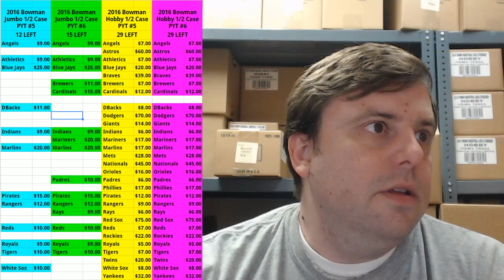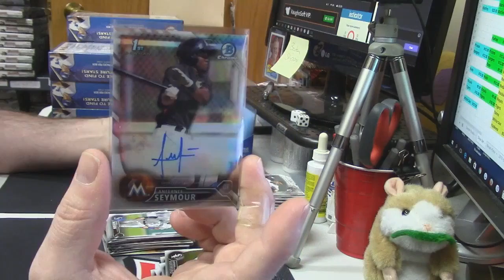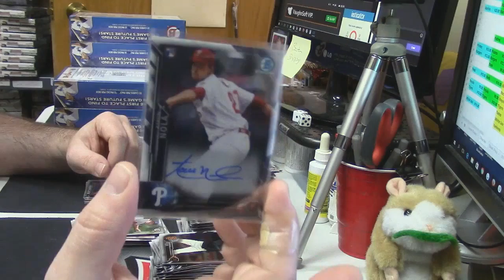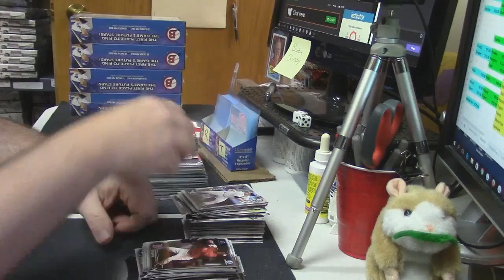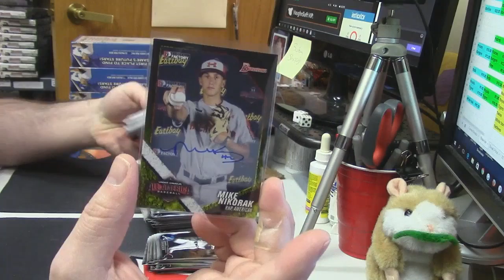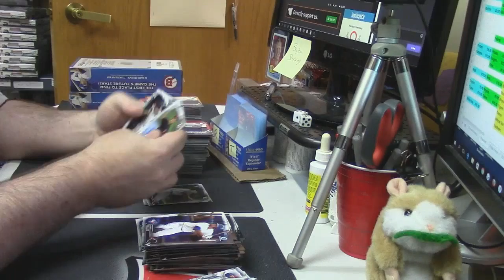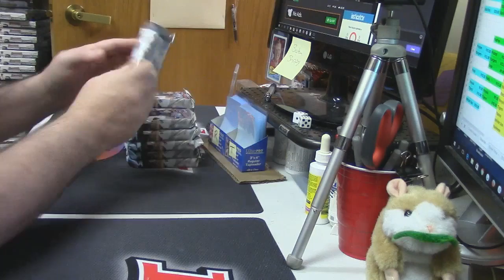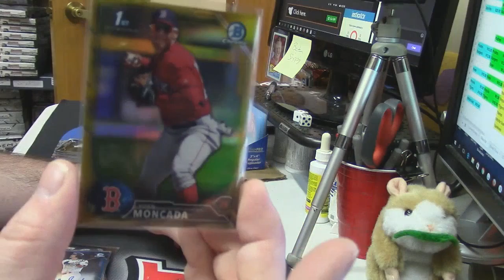2016 Bomwan Jumbo Case kdacey